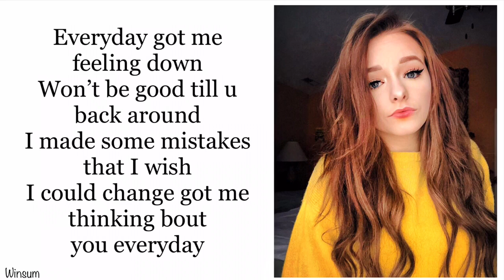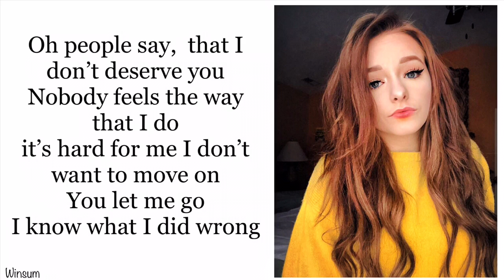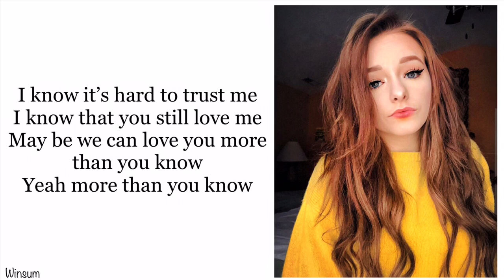Zoe Laverne - Lost It All (Lyrics)